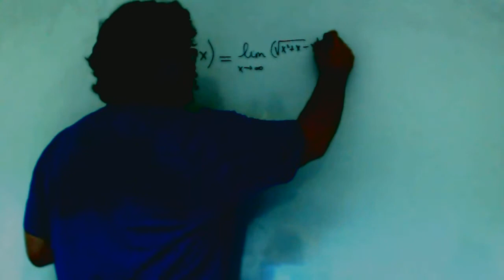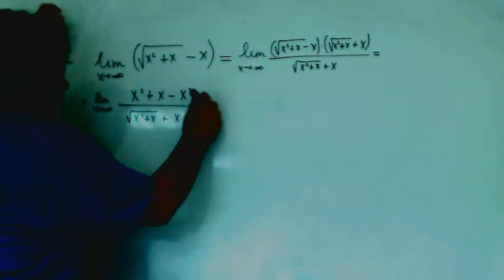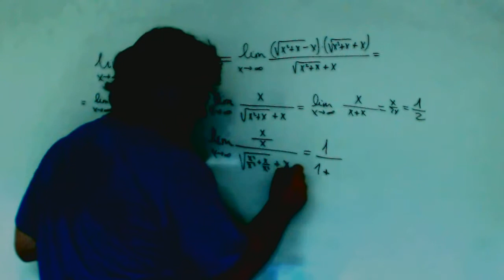Limites radicales Matematicas 2º Bachillerato Academia Usero Estepona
Limites radicales Matematicas 2º Bachillerato